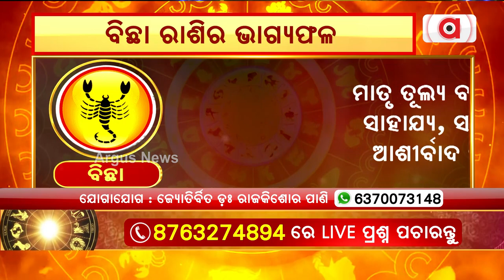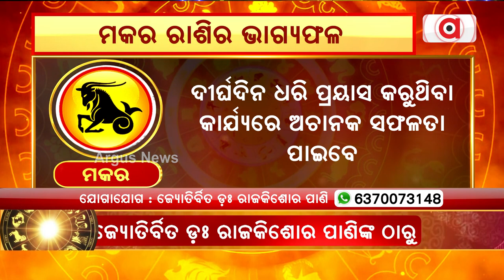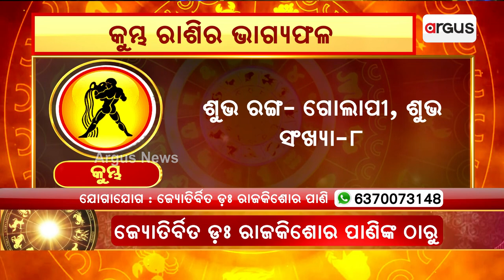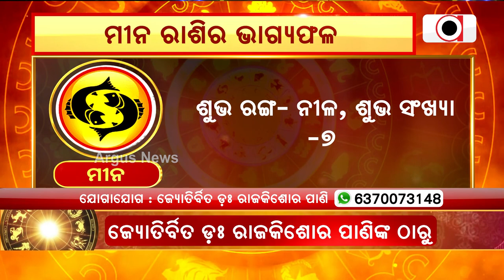31st August Horoscope | Libra To Pisces Astrology Prediction | Argus News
31st August Horoscope | Libra To Pisces Astrology Prediction | Argus News